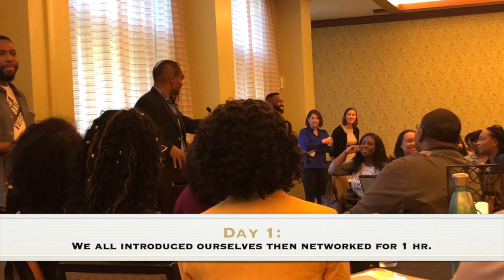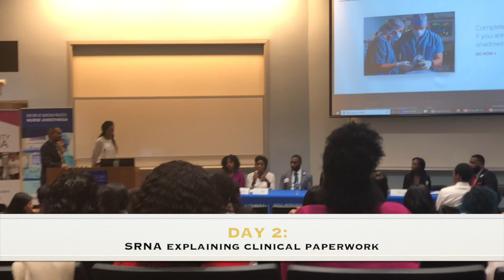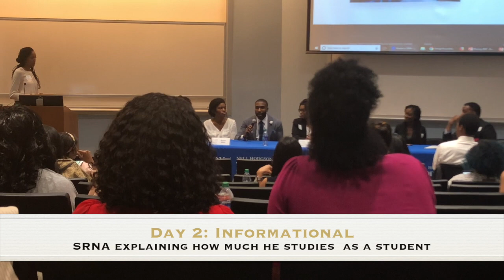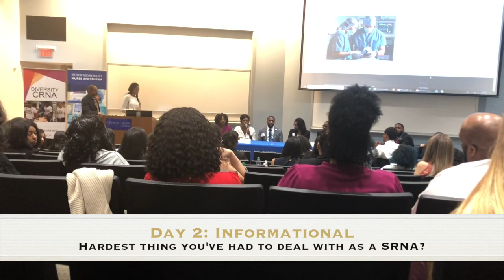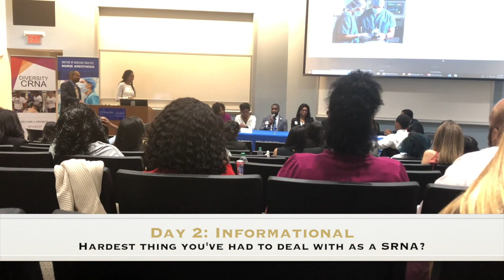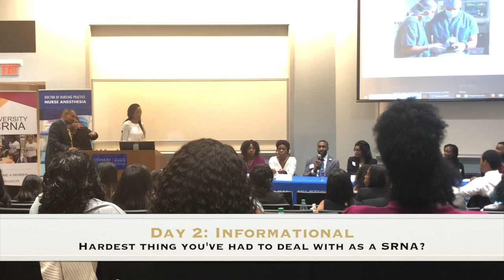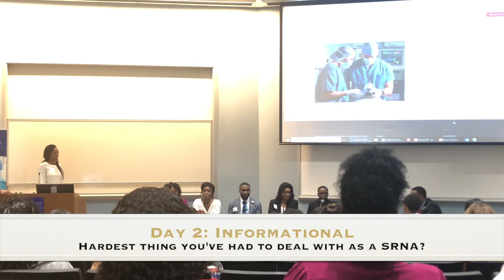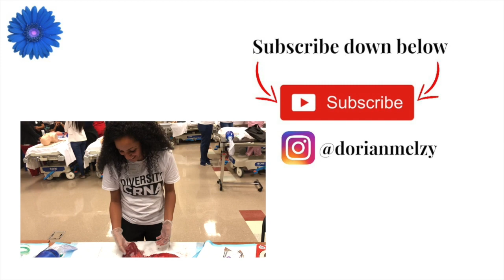Diversity CRNA Mentorship Program| Vlog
Come with Brit and I as we attend the Diversity in CRNA Mentorship Program held at Emory University in Atlanta, GA